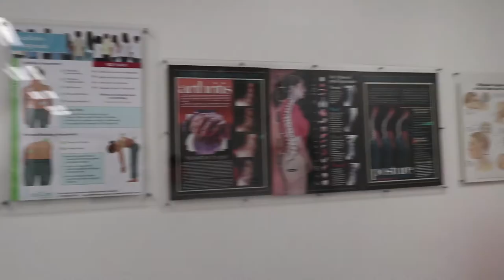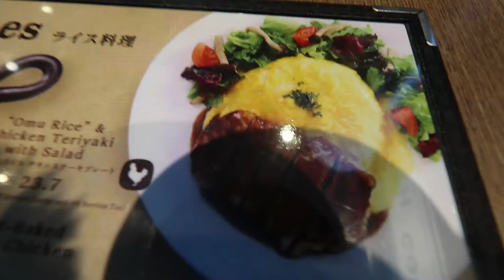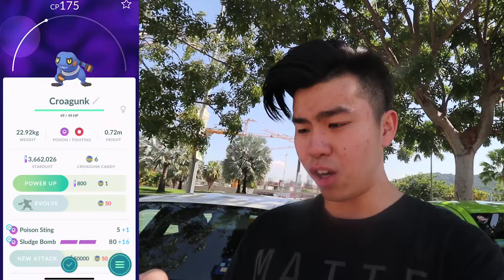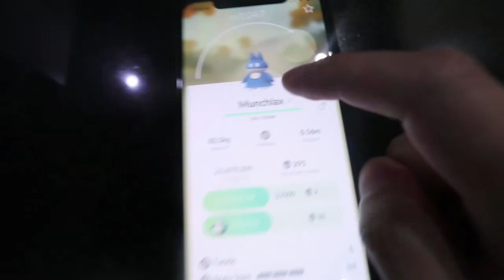HATCHING MUNCHLAX AND CAUGHT BRAND NEW POKEMON !!! Pokemon Go Xmas Event!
Wow who knew hatching new baby pokemon was this difficult! Still got plenty more to go!